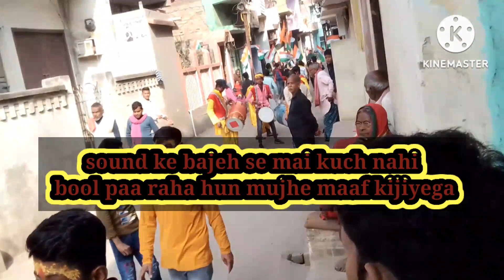😇🙏🙏🙏maa sarswti ji ka visrjan ....ho raha hai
aaj maa sarswti ji ka visarjan ho raha hai.

Nakul shahuji vlogs.

maa sarswti mata di ki jay .